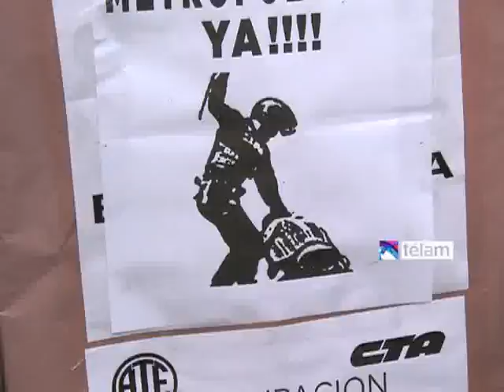Multitudinaria marcha en repudio a la represión en el Hospital Borda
La movilización de trabajadores del Estado (ATE) y de organizaciones políticas y sociales llegó desde Avenida de Mayo y 9 de Julio hasta la puerta de la jefatura de Gobierno de la Ciudad.

Entre las columnas que ya se encuentran frente a la sede del Gobierno porteño que encabeza Mauricio Macri se encuentran las de ATE, CTA, Miles, Tupac Amaru, La Cámpora, la CCC, el Partido de la Victoria, la Corriente Peronista y FORJA, entre otras.

El secretario general de ATE Capital, José Luis Matassa, pidió este mediodía el juicio político al jefe de gobierno porteño, Mauricio Macri, y la "renuncia inmediata" del ministro de Justicia y Seguridad, Guillermo Montenegro.

"Más allá de los matices, contra la represión del gobierno de Macri todos juntos los trabajadores decimos basta de represión", dijo Matassa, uno de los oradores de las multitudinaria marcha.